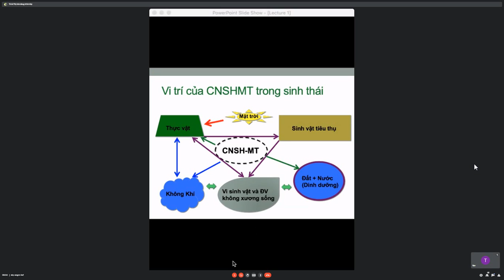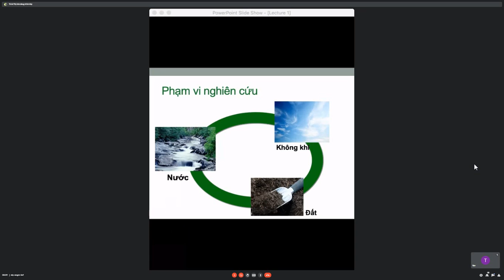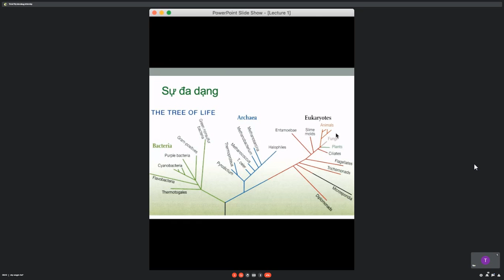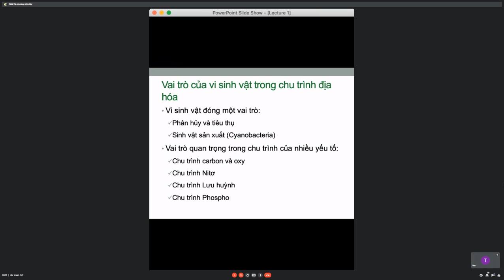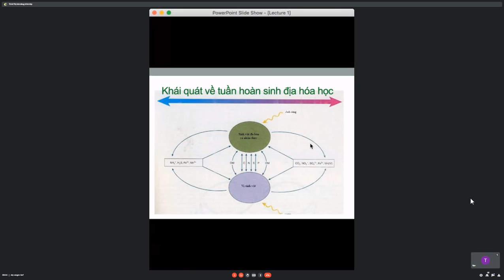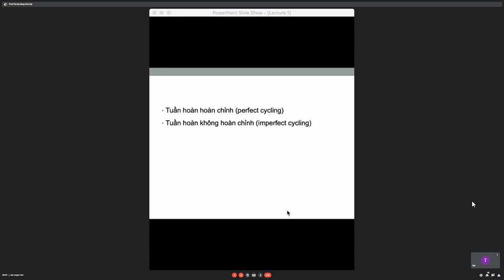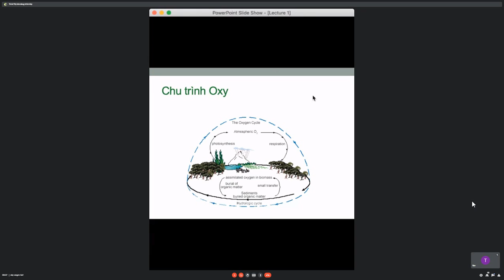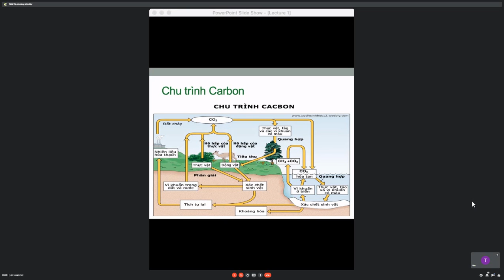CNSHMT Bai 02 part 01